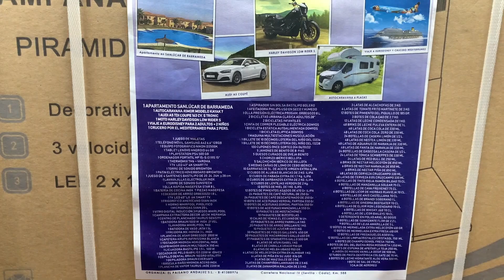Cesta de Navidad El Paisano 2022.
Cesta de Navidad El Paisano 2022. Utrera (Sevilla), 26 de octubre de 2002.